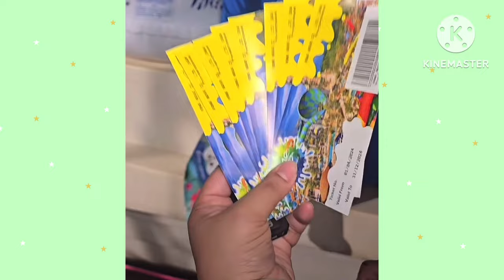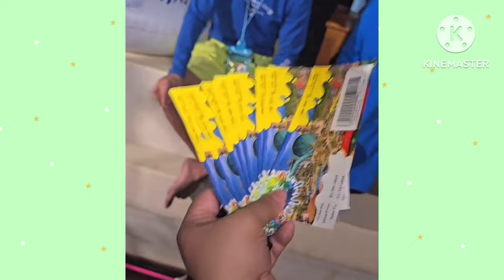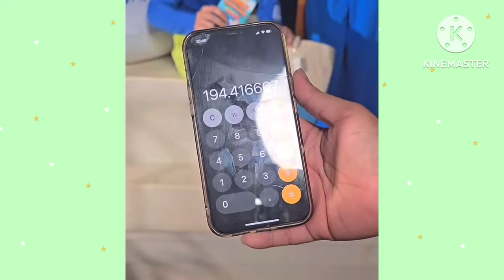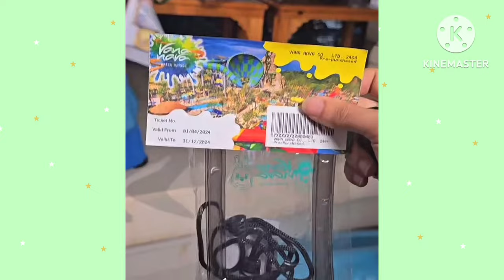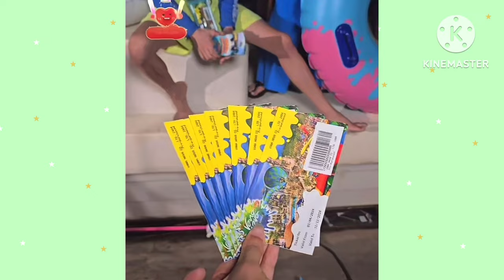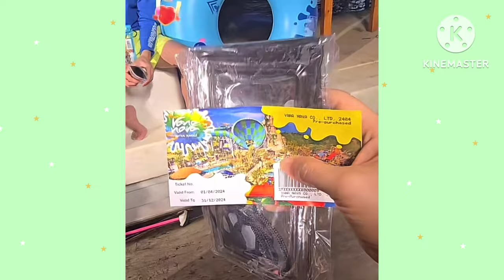ชาลี กามิน ฮอตมาก 💞 ไปซื้อของนอกบ้าน แต่ FC จำได้เพราะเหตุนี้ 🤣🤣🤣❤️